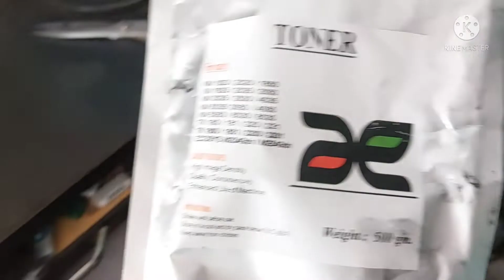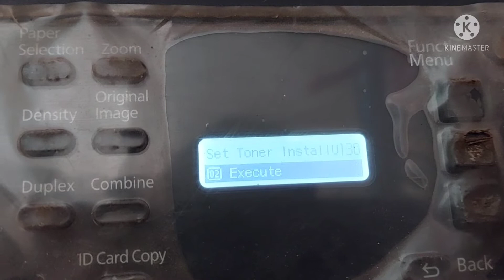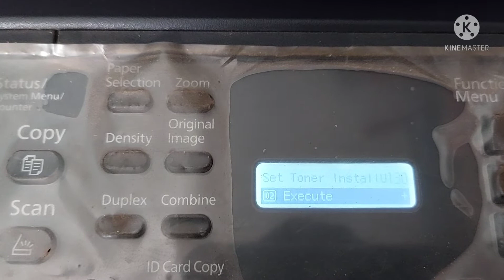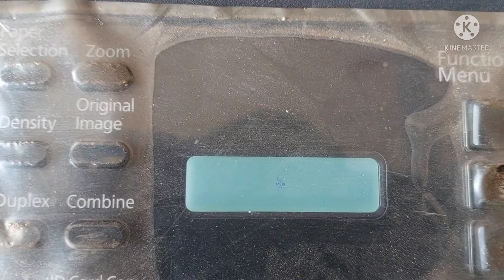Add Toner Problem.टोनर रिफिल करने के बाद भी ऐड डोनर प्रॉब्लम!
How to Solve Add toner problem in Kyocera taskalfa 1800/2010 multifunction printer???